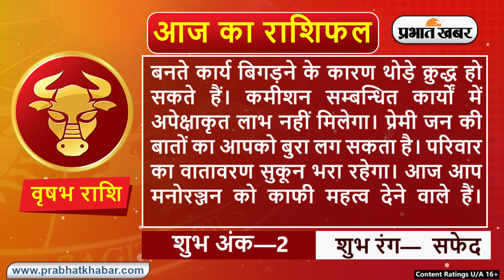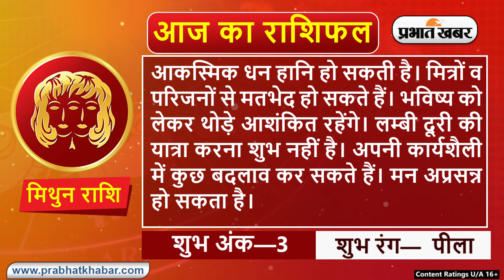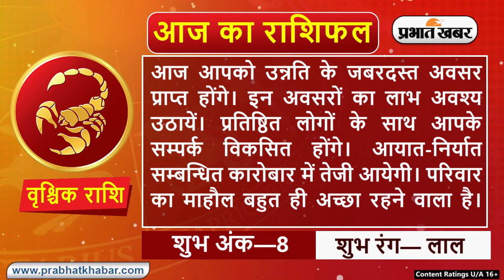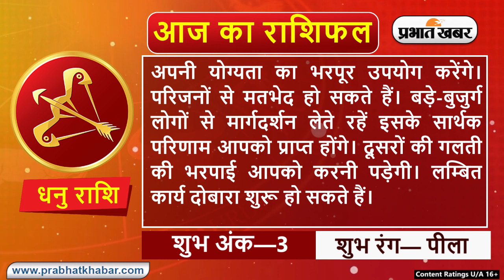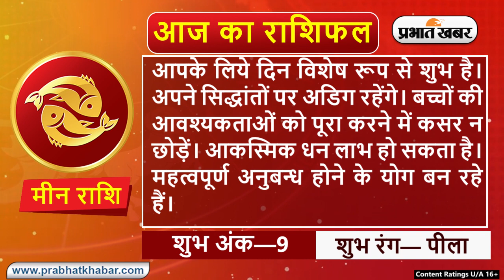Daily Rashifal 8 April, शुक्रवार : Aries से Pisces राशि के लिए कैसा होगा आज का दिन? | Prabhat Khabar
Daily Rashifal 8 April, Friday : आज का राशिफल Aaj Ka Rashifal में जानिए हिंदी में अपना दैनिक राशिफल Daily Rashifal in Hindi.आपका दिन कैसा बीतेगा, आपका भाग्य और आपके लिए शुभ रंग क्या है? इन सवालों के जवाब Horoscope Today के जरिए मिलेंगे. आपका आने वाला वक्त कैसा होगा? Career कैसा रहेगा या फिर Love Life कैसी होगी, यह सब जानने के लिए Money Rashifal, Career Rashifal, Love Rashifal पढ़ें. साथ ही जानिए मेष राशिफल Aries Horoscope, वृष राशिफल Taurus Horoscope, मिथुन राशिफल Gemini Horoscope, कर्क राशिफल Cancer Horoscope, सिंह राशिफल Leo Horoscope, कन्या राशिफल Virgo Horoscope, तुला राशिफल Libra Horoscope, वृश्चिक राशिफल Scorpio Horoscope, धनु राशिफल Sagittarius Horoscope, मकर राशिफल Capricorn Horoscope, कुंभ राशिफल Aquarius Horoscope, मीन राशिफल Pisces Horoscope.

क्या कहते हैं आपके सितारे, देखें मेष से मीन राशि तक सभी 12 राशियों के लिए कैसा रहेगा आज का दिन I 8 अप्रैल , 2022, शुक्रवार